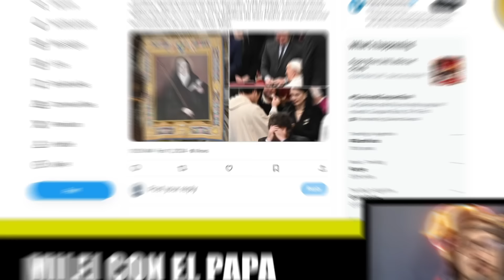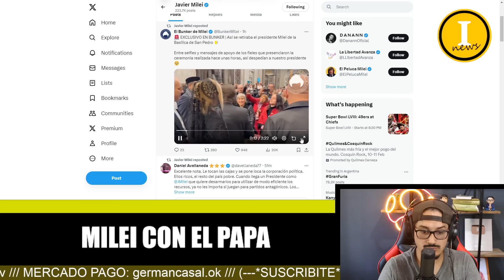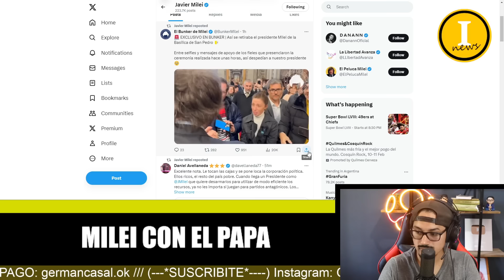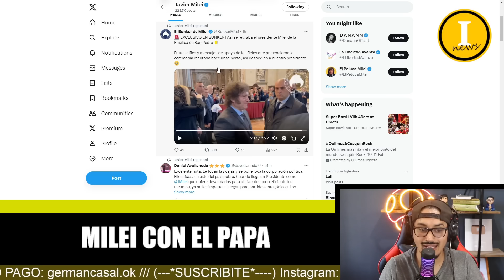💥PRIMER ENCUENTRO DE MILEI CON EL PAPA 💥 INCREÍBLE RECIBIMIENTO DE LA GENTE A MILEI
💥REDES DE INVERSIONAR NEWS💥

javier milei
milei
javier
javier milei hoy
milei hoy
milei javier
sergio massa
massa
patricia bullrich
bullrich
break point
viviana canosa
esteban trebucq
la nación
ramiro marra
elecciones presidenciales 2023
debates presidencial